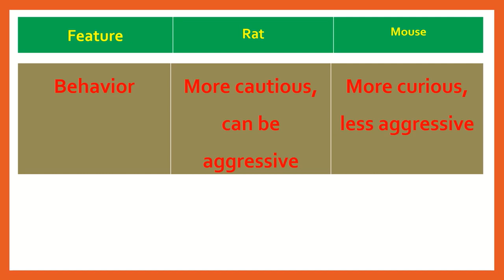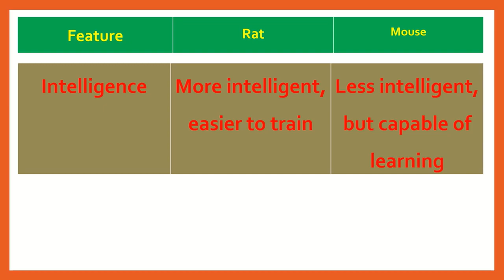School Studies: What is the difference between Rat and Mouse?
Welcome to School Studies 🐊🌍 What is the difference between Rat - Mouse?

Have you ever wondered how to tell the difference between Rat and Mouse? These prehistoric reptiles may look similar, but there are some fascinating and distinct differences between them. In this video, we'll dive deep into the world of alligators and crocodiles, uncovering the secrets that set them apart.

🔍 What's Inside?

Physical Differences: Discover the key physical traits that make alligators and crocodiles unique.
Habitat & Range: Learn where you can find each of these amazing creatures in the wild.
Behavior & Diet: Find out how their lifestyles and eating habits differ.
Fun Facts: Get to know some surprising and fun facts about these ancient reptiles.

Whether you're a wildlife enthusiast, a student, or just curious, this video will provide you with all the insights you need to become an expert in distinguishing between alligators and crocodiles.

Have you ever seen one in the wild? Share your experiences with us!